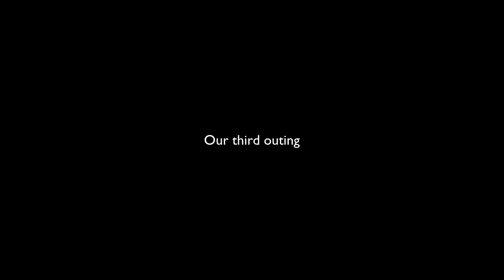Patterson Dressage Music - The Sound of Music 2017 Inter 1 Freestyle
Janne Rumbough & Armas Zumbel with only the third performance of our new Sound of Music I1 Freestyle.  I plan to extend some of the music for the later short side work as I'm clearly not leaving Janne enough time to get into position.  That said, I am always amazed how a rider is able to recover and make up ground 'on the hoof'.  Never ones to take ourselves too seriously, you can imagine how many laughs Janne and I have putting these together!